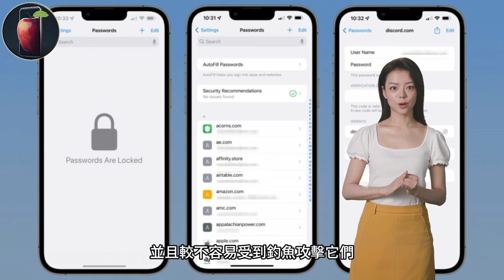Passkey (無密碼登入) 是什麼？在 iPhone 上有什麼用處？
《iOS 17和macOS為您的Apple ID加入Passkey支援》

Passkey (Passwordless Login): What is it? What are its uses on iPhone?